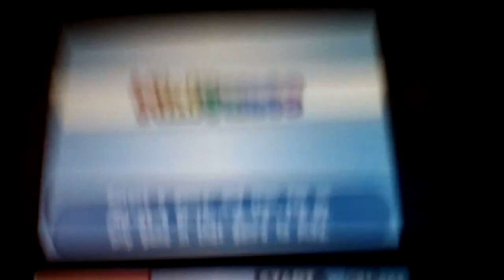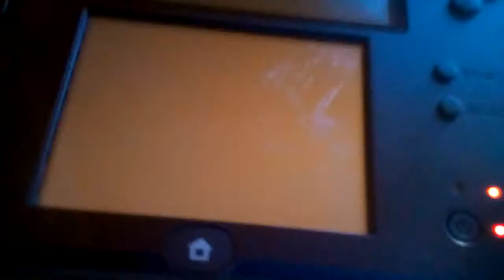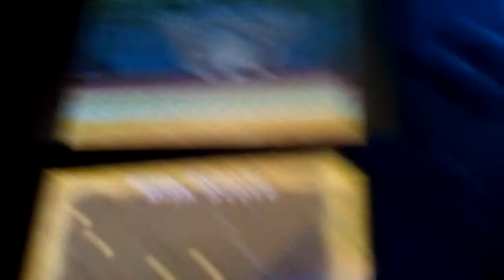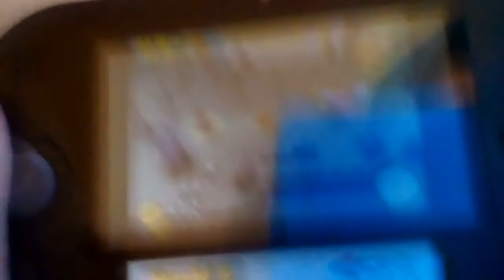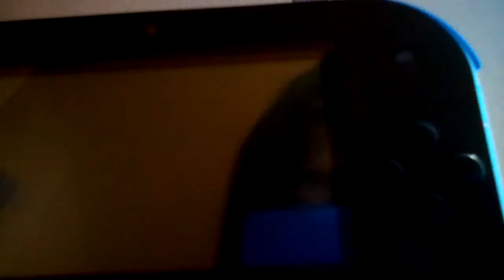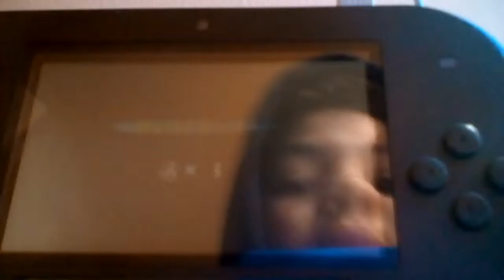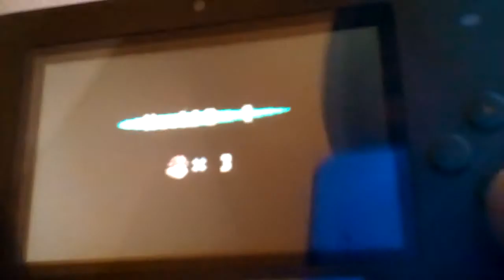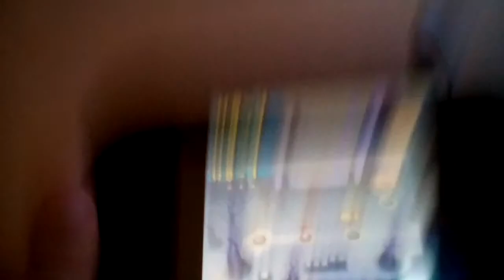Tyler playing NEW SUPER MARIO BROS Minigames then he played super mario bros